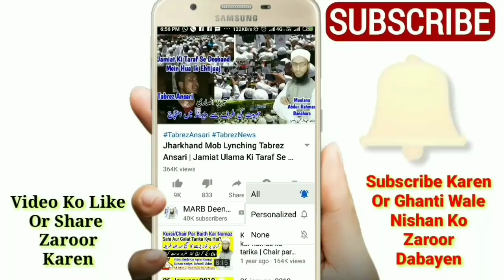Islamic Bayan Part 4 | Kuch Masail Part 4 | 20 March 2020 | Mufti Abdur Rahman Banahara | MARB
Islamic Bayan Part 4 And Kuch Masail Part 4 New Video 20 March 2020 Comments Box ke jawab by Mufti Abdur Rahman Banahara MARB Deeni Malumaat YouTube Channel

2⃣ WhatsApp Par Ham Se Judne Ke Liye Aap Apne WhatsApp Number Se Hamare WhatsApp Number Ko Apna Naam Aur Mukammal Adress Ke Saath Add Likh Kar SMS Send Karen,

3⃣ Koi Sawal Yani Masla Masaail Puchna Ho To Aap Comment Ke Zarya Puch Sakte Hain Ya Mufti Sahab Ke Number Par Call Kar Ke Puch Sakte Hain,

4⃣ Channel Ke Bare Mein Kuch Batana Ho Ya Aap Apni Video Dalna Chahte Hain To Rabta Kar Sakte Hain,